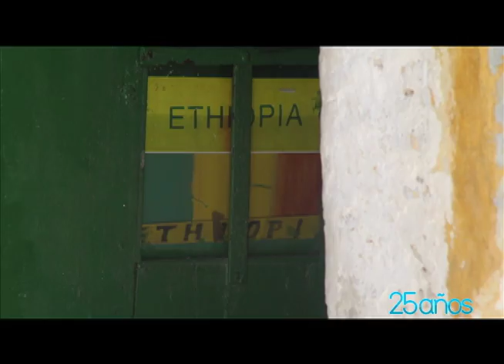Jerusalen. La ciudad Santa. Parte 4